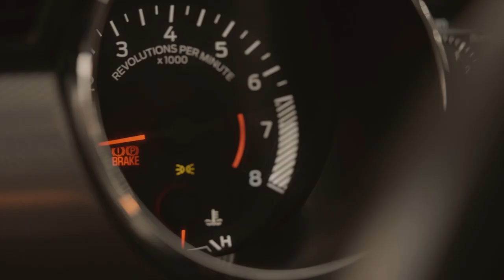Digiturnal is hitting the road and delving into the automotive sector.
Here we are, diversifying our production portfolio!